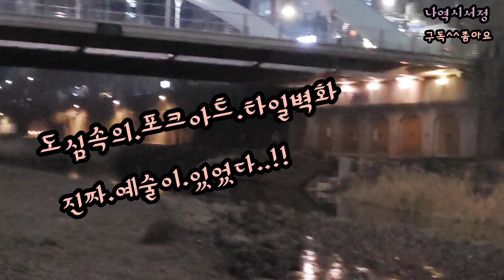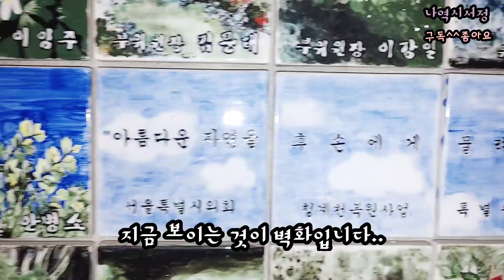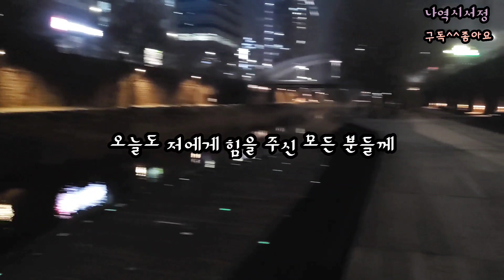도심속의 벽화 타일아트!!벽화 이런벽화 보셨나요?! 포크아트 타일벽화.Fork art tile wall painting.^^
안녕하세요 나역시서정입나다 이번에는 청계천 산책로의 타일 포크아트로 타일 벽화를 소개 해 드립니다 많은시청부탁 드리며 구독과 좋아요 부탁드립니다👍🥰